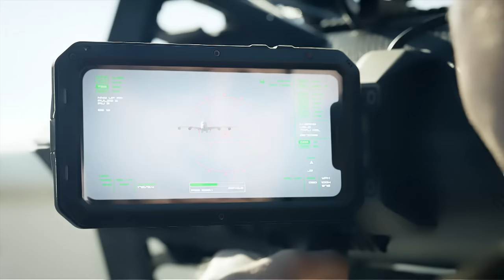S.W.A.T. | Suspects Try To Shoot Down An Airplane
The team tracks down the suspects and finds them on the rooftop where they're aiming to take down a plane.

From Season 5 Episode 10 'Three Guns' - The team must locate stolen rocket launchers smuggled into Los Angeles.

FOLLOW S.W.A.T.

About S.W.A.T.: Inspired by the television series and the feature film, S.W.A.T. stars Shemar Moore as a locally born and raised S.W.A.T. sergeant newly tasked to run a specialized tactical unit that is the last stop in law enforcement in Los Angeles. Torn between loyalty to where he was raised and allegiance to his brothers in blue, former Marine Daniel “Hondo” Harrelson has everything it takes to be an excellent leader and to bridge the divide between his two worlds. Hondo’s elite unit includes David “Deacon” Kay, an experienced S.W.A.T. officer who always puts the team first, despite feeling overlooked for the lead job; Christina “Chris” Alonso, a skilled officer and the team’s canine trainer; Dominique Luca, an expert driver who gets them in and out of high-risk situations; Victor Tan, who started in the LAPD Hollywood Division and uses his confidential informants in the community to help the team; and Jim Street, a cocky and promising new team member who is fired when his troubled family life leads him to compromise his role within the unit. Responsible for the management of all Metro Division S.W.A.T. units is Commander Robert Hicks, a senior LAPD official with the Special Operations Bureau. Overseeing Hondo’s team is Hicks’ direct report, Jessica Cortez, the ambitious captain of L.A. Metro whose professional aspirations force her to end an off-the-books relationship with Hondo. Hondo’s team enjoys an intense rivalry with another L.A.-based unit led by Jeff Mumford, an aggressive leader who likes to do things his way. With Hondo leading the charge, these dedicated men and women bravely put themselves at risk to protect their community and save lives. Starring: Shemar Moore, Stephanie Sigman, Jay Harrington, Alex Russell, Lina Esco, Kenny Johnson, Peter Onorati